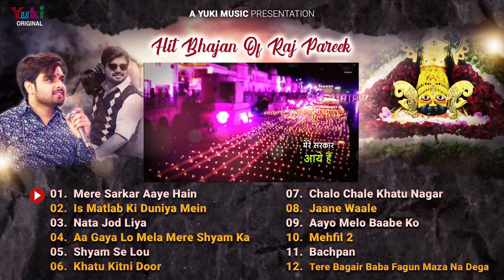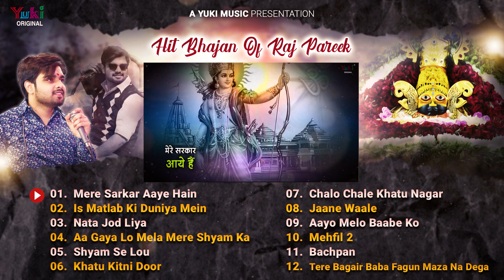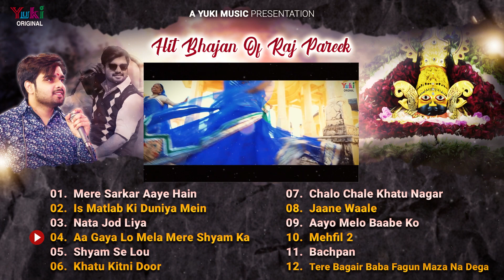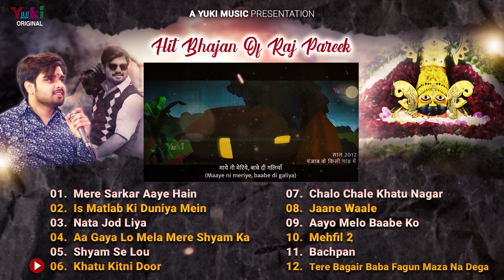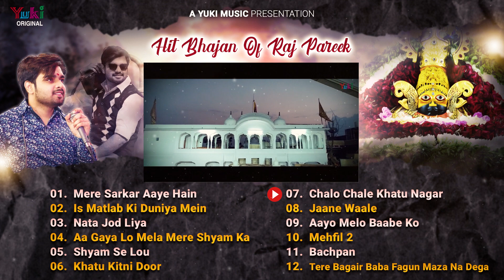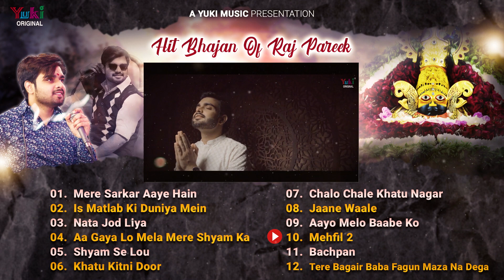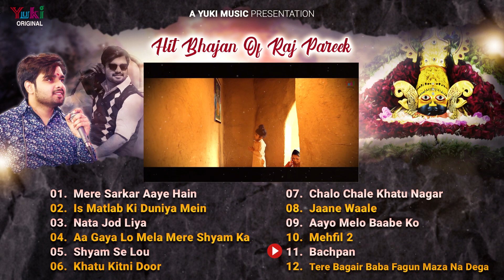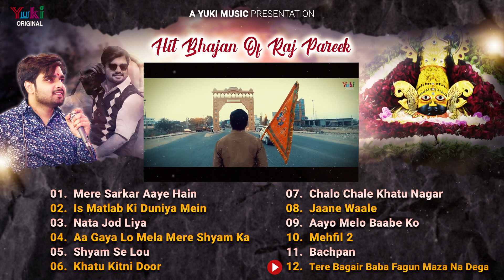Hit Shyam Bhajans Of Raj Pareek | Mere Sarkar Aaye Hain | Mehfil | Best Khatu Shyam Bhajan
Shyam Bhajan - Nonstop Khatu Shyam Bhajan of Raj Pareek
01. 00:00:00 - Mere Sarkar Aaye Hain
02. 00:08:09 - Is Matlab Ki Duniya Mein
03. 00:15:30 - Nata Jod Liya
04. 00:21:21 - Aa Gaya Lo Mela Mere Shyam Ka
05. 00:28:42 - Shyam Se Lou
06. 00:36:01 - Khatu Kitni Door
07. 00:41:45 - Chalo Chale Khatu Nagar
08. 00:46:22 - Jaane Waale
09. 00:53:43 - Aayo Melo Baabe Ko
10. 00:59:09 - Mehfil 2
11. 01:08:59 -  Bachpan
12. 01:17:51 - Tere Bagair Baba Fagun Maza Na Dega

Category: Shyam Bhajan
Producers: Amresh Bahadur, Ramit Mathur
Label: Yuki